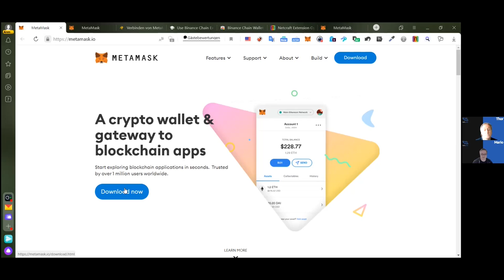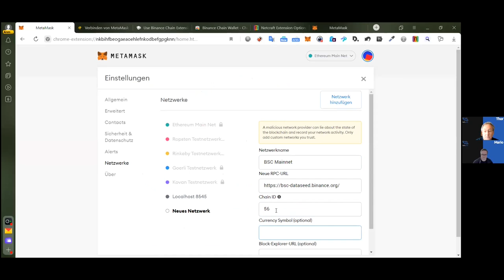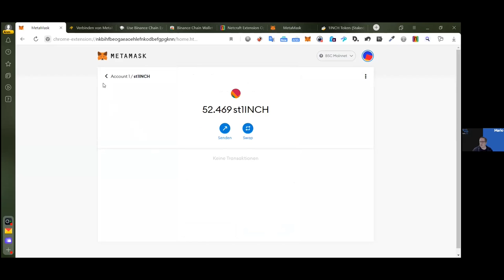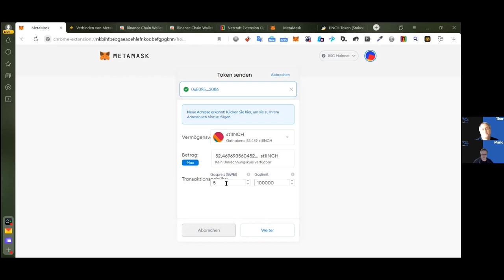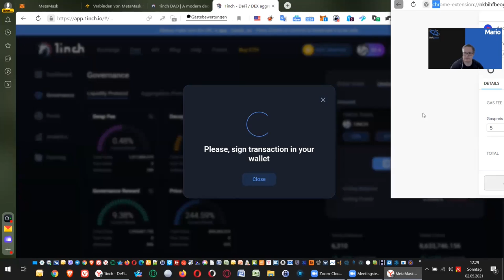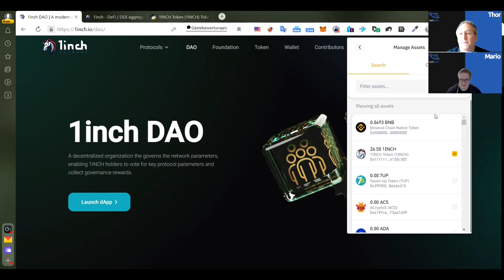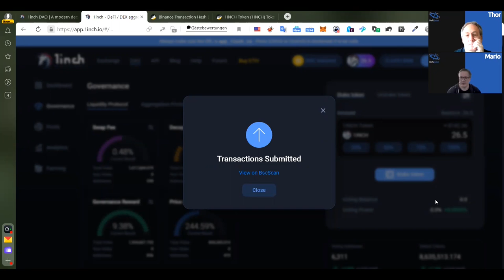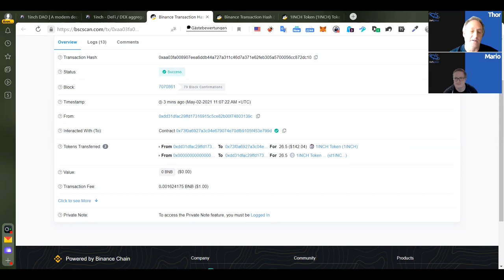[06c] 1INCH-UNSTAKING, METAMASK & MSC-WALLET FÜR BINANCE SMART CHAIN - DeFi.jetzt-Tutorial m. Sergej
Dieses DeFi.jetzt-Tutorial zeigt, wie Du die bei 1inch unstaken und staken kannst. Wir installieren dazu MetaMask und die Binance-Smart-Wallet.